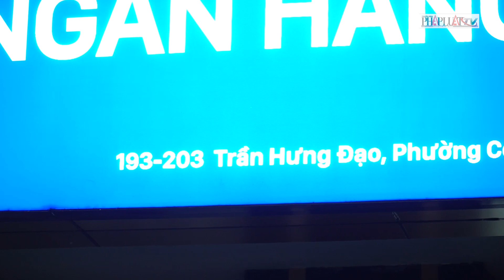Phó Thống đốc NHNN: Quyền lợi của người gửi tiền tại SCB luôn được đảm bảo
(PLO)- Sáng nay, ngày 8-10 có hiện tượng người dân đổ xô đi rút tiền tại ngân hàng SCB. Phó Thống đốc NHNN Đào Minh Tú đã có ý kiến chia sẻ xung quanh sự việc này.